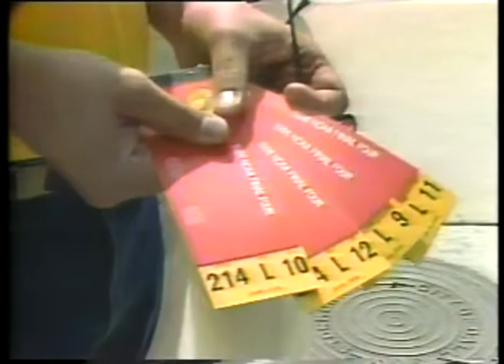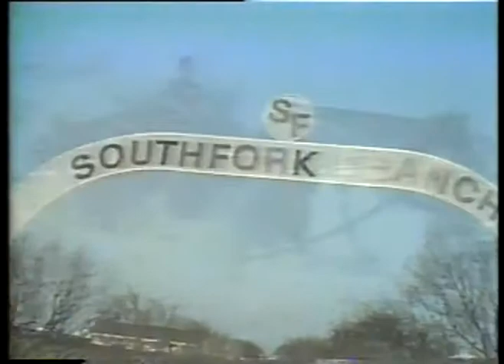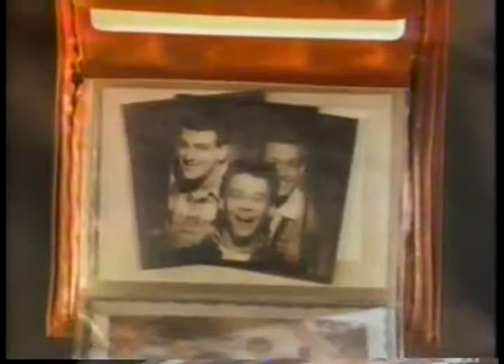NCAAM - 1986 - Natl Championship Louisville Vs Duke Halftime Show - With Jim Nantz + James Brown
has the largest and most diverse vintage NCAAM basketball video library onlin